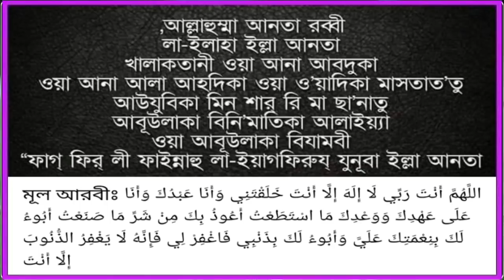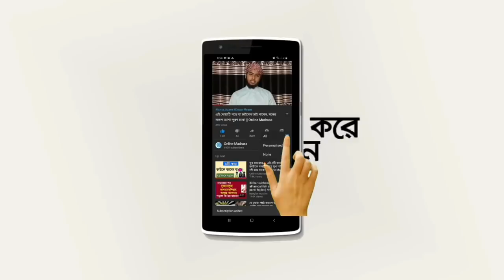সাইয়েদুল ইস্তেগফার | Sayedul Istigfar | তওবার শ্রেষ্ঠ দোয়া | Online Madrasa